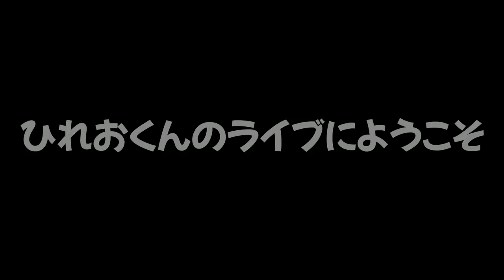【歌ってみた】ひれおくんが美声！？歌がそんなに上手くないひれおくんに、あることをしたら急激に歌が上手くなってカッコよすぎたｗｗｗ【スプラトゥーン２】